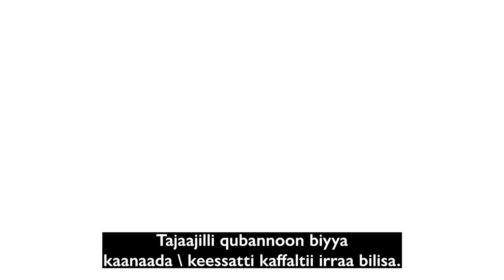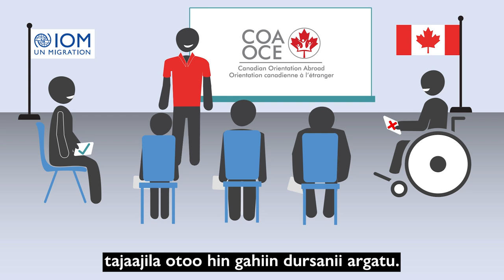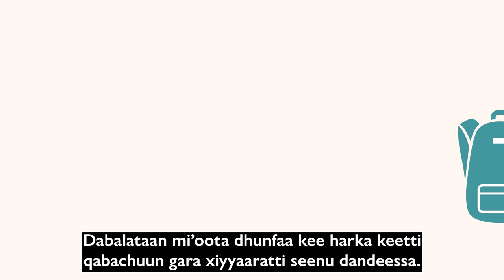Canadian Orientation Abroad (COA) O-Canada Video 1_Oromo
O-Canada Video 1- UTTU GARA KANADA HIN ADEEMIN
O-Canada Video 1 – Before travel to Canada (Oromo)
O-Canada Vidéo 1 - Avant de partir au Canada (Oromo)